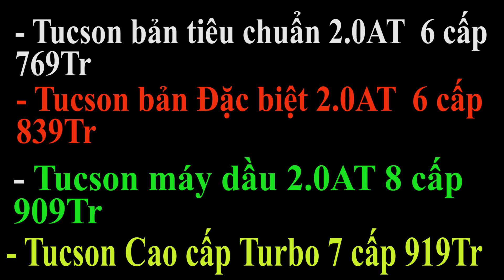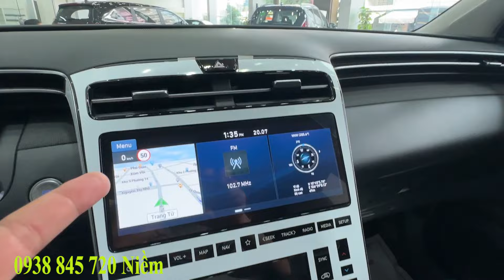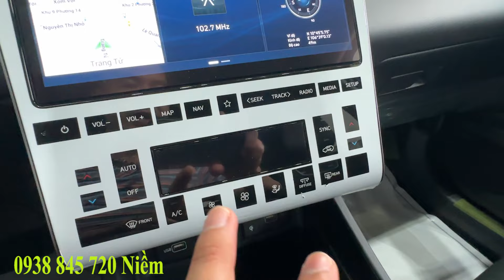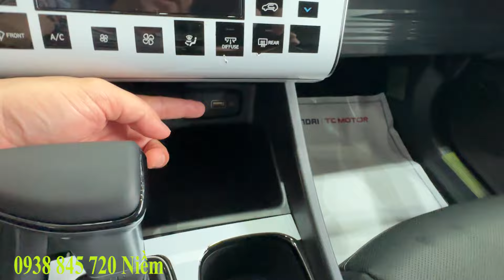Xe Tucson phiên bản đặc biệt mới nhất 2024 | Hyundai Tucson 2.0AT trang bị gì? - 0938845720 Niềm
tucson 2024
-Tucson phiên bản Tiêu chuẩn 2.0L 6 cấp At 156 Mã, máy xăng, giá 769tr
-Tucson phiên bản Đặc biệt máy xăng 2.0L, 6 cấp At 156 Mã, giá 839tr
-Tucson phiên bản máy Dầu đặc biệt 2.0L số 8 cấp At, 186 Mã lực giá 909tr
-Tucson phiên bản Turbo Cao cấp, số At 7 cấp, 180 Mã lực, dẫn động HTRAC (4 bánh toàn thời gian), giá 919tr
☎ Báo giá xe 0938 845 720 Niềm